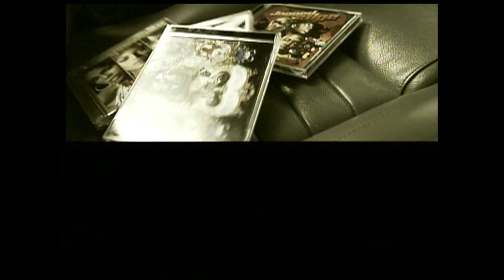CHEMISTRY "約束の場所" Official Video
DOWNLOAD / STREAMING